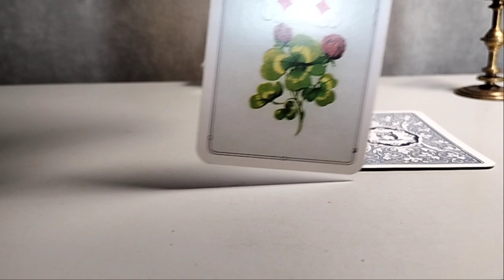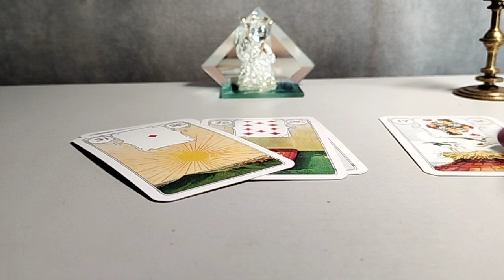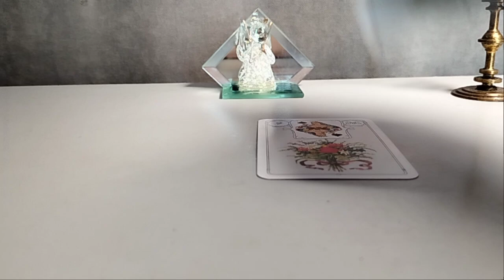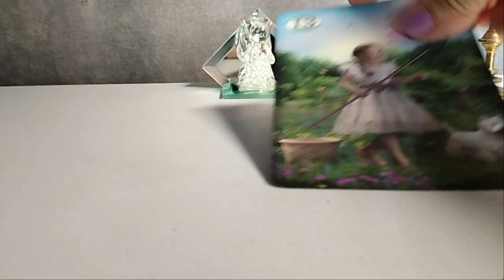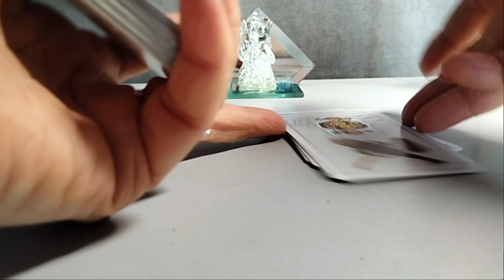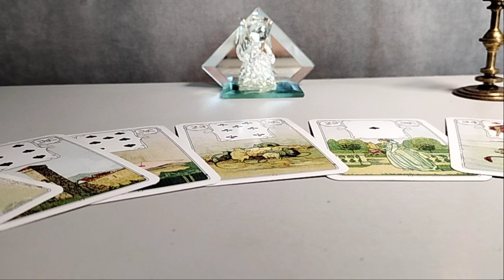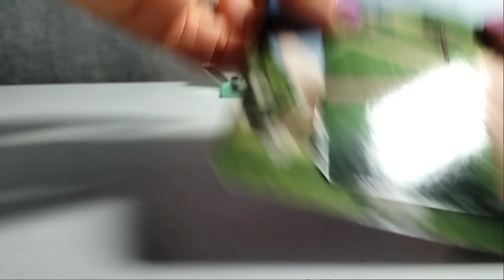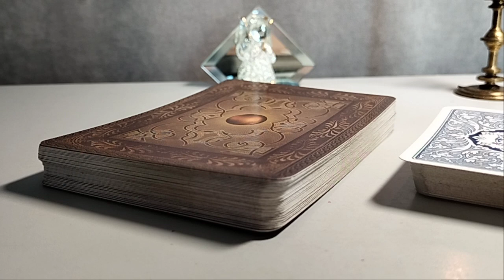შაბათ-კვირის პროგნოზი 2 ვარიანტი ✨🃏✨